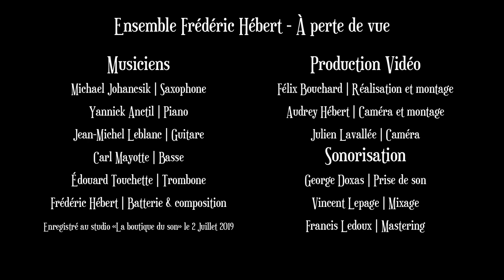Ensemble Frédéric Hébert - À perte de vue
Enregistré au studio ''la boutique du son'' par George Doxas le 1er et 2 juillet 2019.

Dernier titre du premier album de Frédéric Hébert, L'aube.

Composé par Frédéric Hébert

Musiciens:

Michael Johancsik // Saxophone
Édouard Touchette // Trombone
Yannick Anctil // Piano
Jean-Michel Leblanc // Guitare
Carl Mayotte // Basse
Frédéric Hébert // Batterie

Production Vidéo:

Félix Bouchard // Production et montage
Audrey Hébert // Caméra
Julien Lavallée // Caméra

Sonorisation:

George Doxas // Prise de son
Vincent Lepage // Mixage
Françis Ledoux // Mastering

Sorti le 14 janvier 2020.

Tout droit réservé. Ensemble Frédéric Hébert.